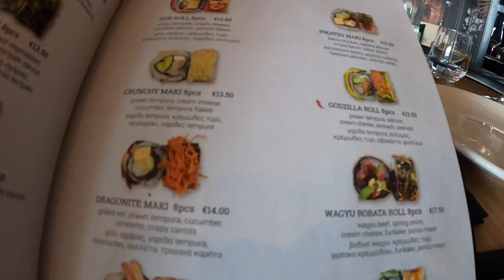Royal Apollonia, Limassol, Cyprus, Lunch and a look around this 5 star hotel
The 5 star Royal Apollonia is situated in the heart of Limassol tourist area. The day we visited was only the 2nd day since the hotel had reopened after being closed for a short period. I have visited this hotel during the summer months and it is extremely popular. They have a number of restaurants where both hotel residents and non residents can dine with amazing sea views. I enquired last summer and I was told that day passes to us the hotels facilities are available if you fancy a day lounging by the pool. The swim up pool bar looks so inviting during the hot summer months.
The pool area wasn’t busy when I visited due to the hotel only just reopening and it was late in the afternoon in mid February so not too warm.